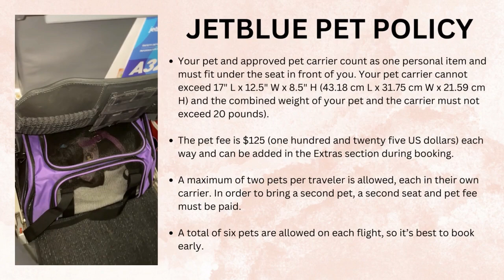Flying Jetblue with My French Bulldog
Wonder what it's like to fly with your frenchie? Join us on our first ever flight with Bagheera on Jetblue!

Links!
Airline Approved Pet Carrier:

Carry On Luggage:

Filtered Dog Travel Bowl: